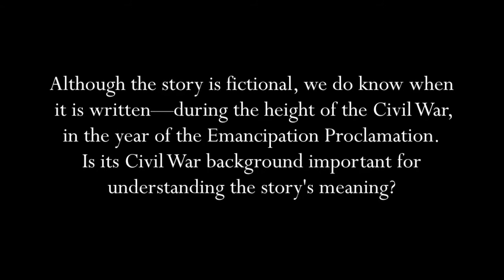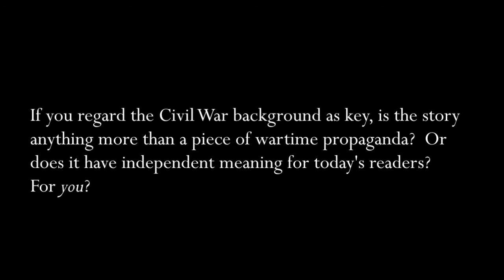Hale: Is the civil war background important for understanding its meaning?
It is probably no accident that Edward Everett Hale (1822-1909) was a life-long American patriot. He was the nephew of Edward Everett, renowned orator and statesman. And his father, Nathan Hale, was the namesake and nephew of Nathan Hale, executed by the British for espionage during the Revolutionary War and famous for his last words: "I only regret that I have but one life to lose for my country."

As a Unitarian minister in Boston, as Chaplain in the United States Senate, and as a prolific writer of essays and short fiction, Edward Hale was a devoted activist, championing especially the causes of the abolition of slavery and the advancement of public education. "The Man without a Country," his most famous story, was published anonymously in the Atlantic Monthly, during the terrible days of Civil War, in 1863, the same year that President Abraham Lincoln issued the Emancipation Proclamation.

Watch editors Amy A. Kass and Leon R. Kass converse with guest host Wilfred McClay (University of Tennessee--Chattanooga) about the story.